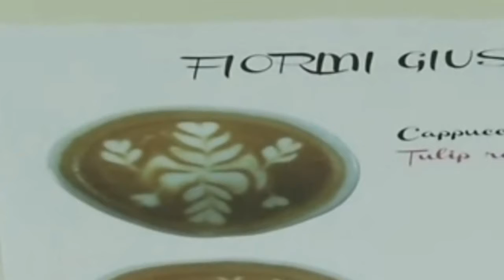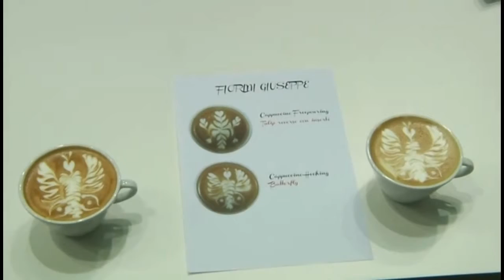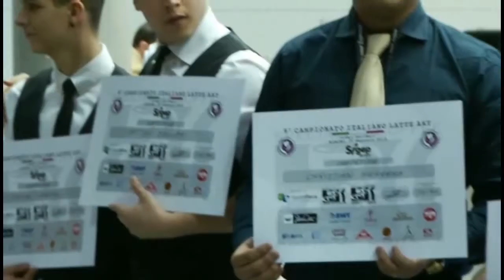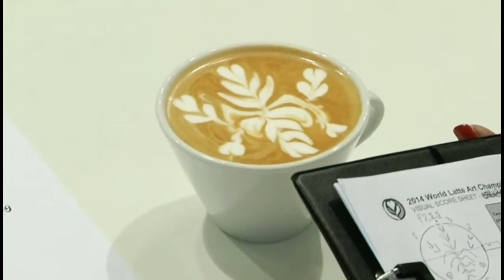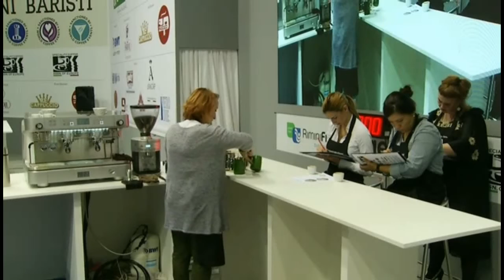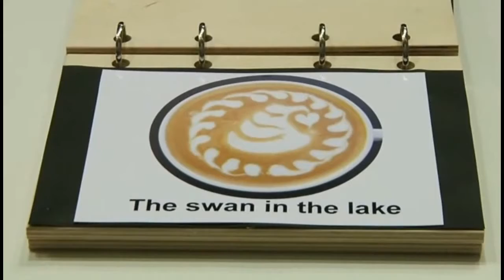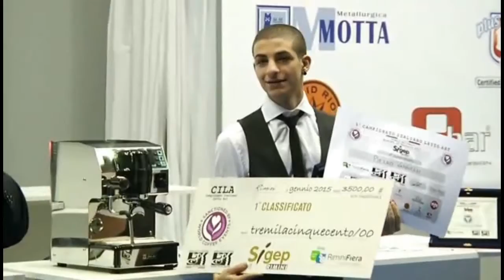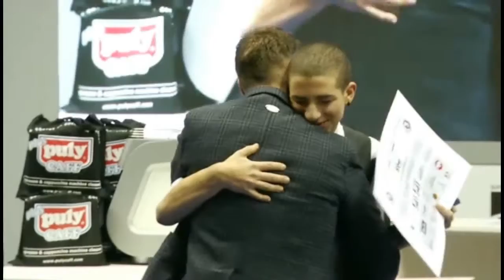FINALE CAMPIONATI ITALIANI BARISTI SIGEP 2015